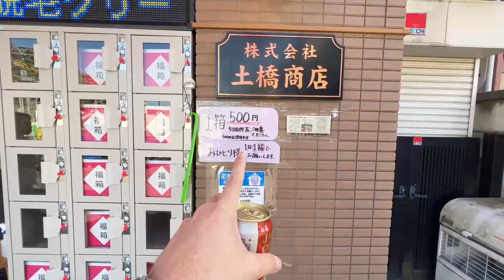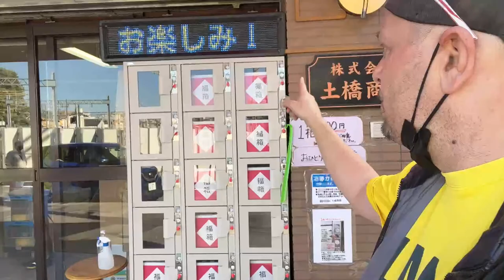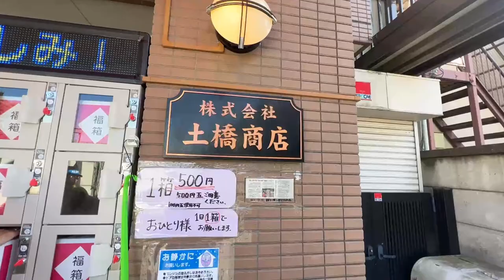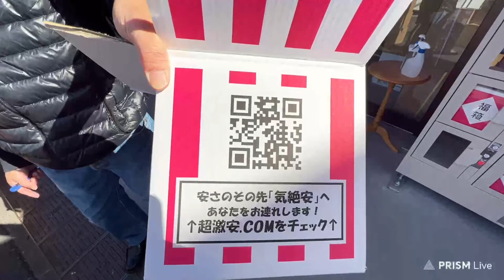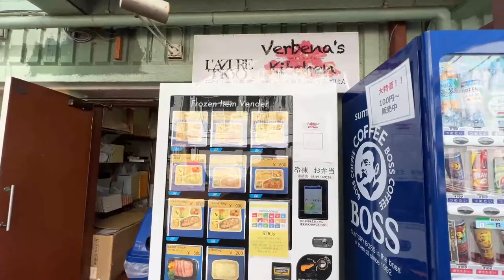What's Inside Japan's $5 Mystery Box Vending Machine?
Today we are checking out a mystery box vending machine hidden in the neighborhood of Nakano. This company is in the middle of nowhere but is close to Numabukuro station on the Seibu Shinjuku line. The machine is located outside the entrance to (Dobashi Shoten - ㈲土橋商店), a wholesaler in Tokyo’s Nakano Ward. Dobashi, though, sells a little bit of everything. They buy up overstocks of imported goods, factory seconds, leftover inventory from stores going out of business, and all other sorts of random collections of goods, and so their vending machine, likewise, sells random collections of goods. They  basically jam these tiny boxes full of goodies way more than the $5 it costs to get the box.
Only 1 box per person but today they let me get two boxes!

Keep it real y'all
Drew

00:00 Welcome to the stream
00:44 Numabukuro stn
3:13 Walking back streets
6:20 Lost in Tokyo
8:15 The $5 vending machine
11:10 Box #1
12:10 Box #2
14:25 What's inside box #1?
18:30 What's in box #2?
23:20 Where is this place?
28:17 Lost in Tokyo again
31:23 River view lol
32:50 Frozen food vending machine
36:36 It's a shrine!
37:40 Join our Patreon!